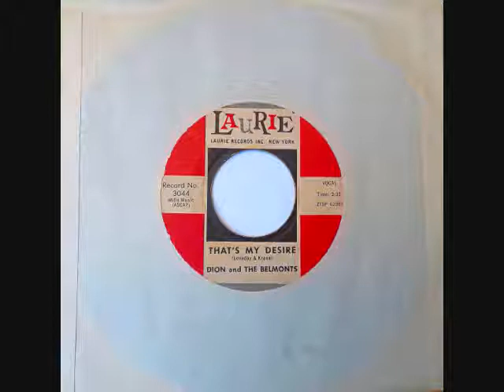That's My Desire ~ Dion & The Belmonts (1959)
"That's My Desire" ~ Dion & The Belmonts (1959) Laurie # 3044
The flip side of, "Where Or When"